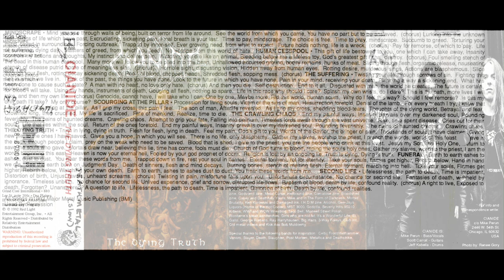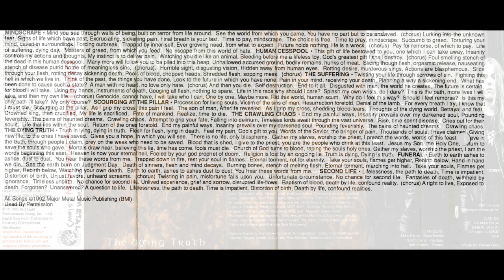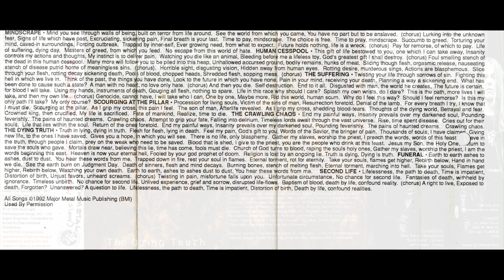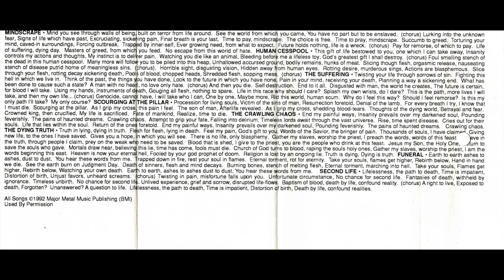Cianide - 'The Dying Truth' (1992) full cassette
Death/doom metal from Chicago, IL.

Cassette rip of my copy of this doomy death metal masterpiece. Promo copy of Grind Core International 89806-4. Hole punch through the UPC and marker notations of "DEATH METAL (slow)" and "NO HIGHLIGHTS" on the J-card. Front to back, a total fucking crusher. Metal never bends!

—Side One—
Mindscrape: 0:00
Human Cesspool: 5:22
The Suffering: 8:40
Scourging At The Pillar: 12:41

—Side Two—
Crawling Chaos: 17:54
The Dying Truth: 23:42
Funeral: 28:48
Second Life: 34:24

Cassette transferred from a Sony TC-WR700 deck through UA Apollo x8p interface.